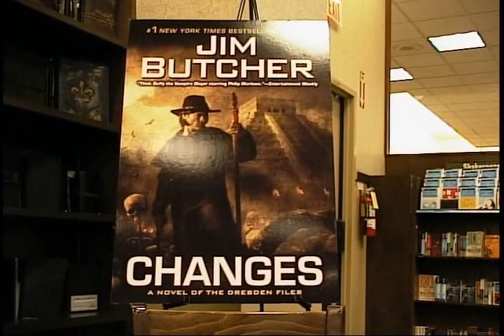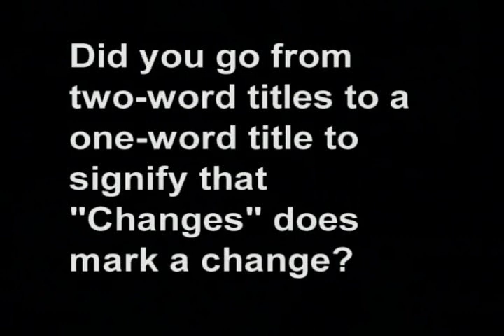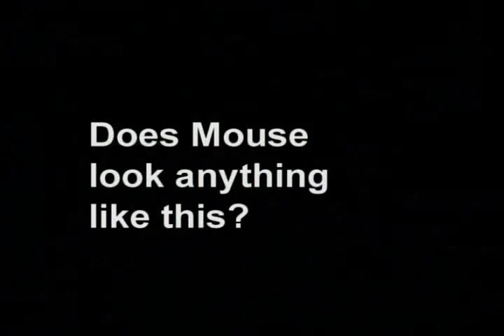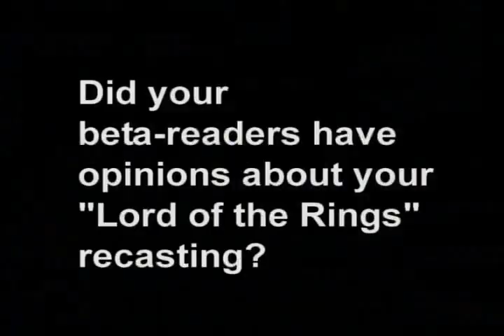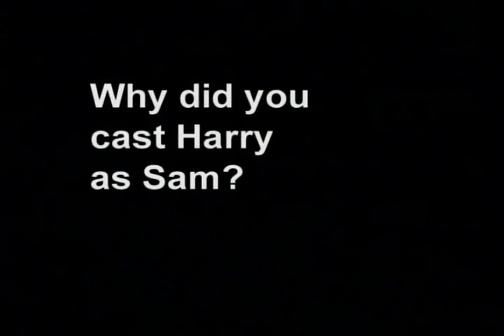Jim Butcher Video Interview, author of The Dresden Files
Jim Butcher Video Interview.  Author of The Dresden Files discusses the Changes in Changes.